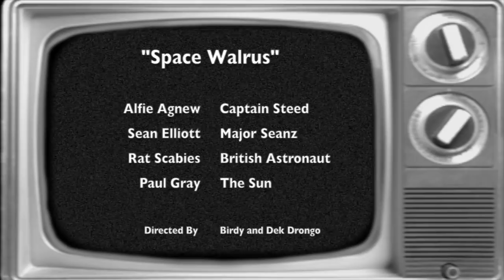Space Walrus - PATM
Music video for "Space Walrus" by Professor and the Madman, off the album "Disintegrate Me", released 02/23/2018 by FullerTone Recordings